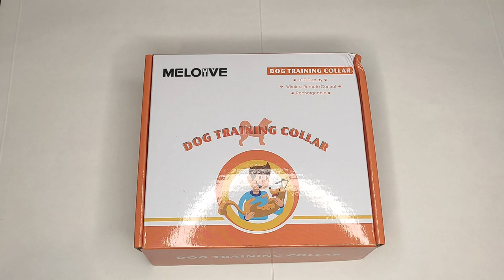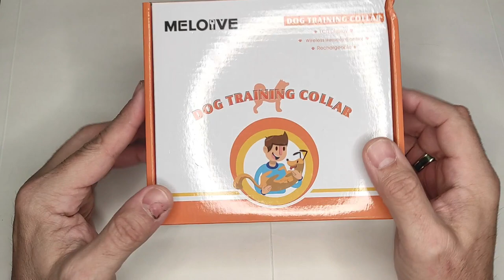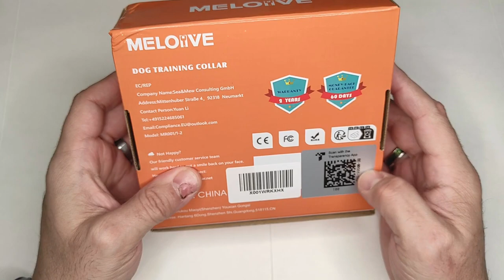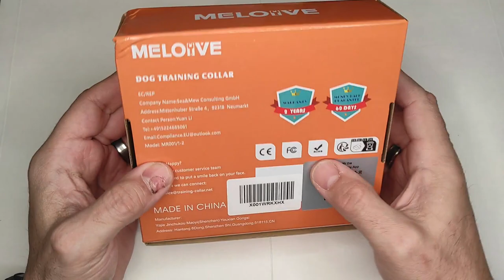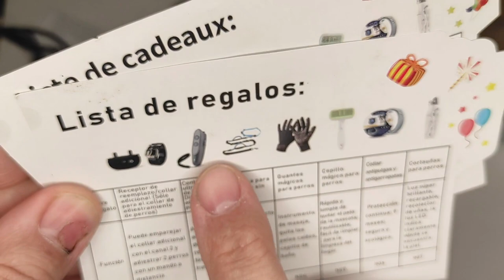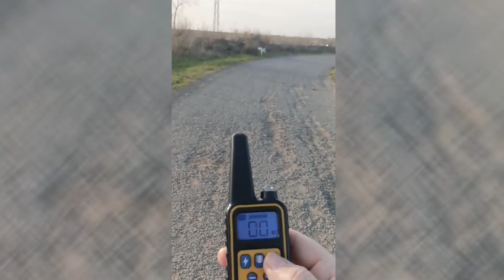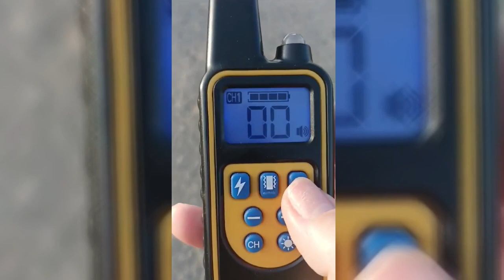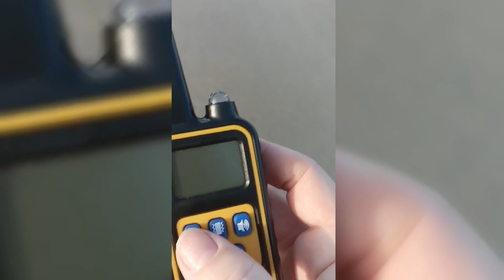Collar adiestrador MELOIVE | Una solucion efectiva para perros desobedientes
Os dejo una reseña bastante completa de ese collar adiestrador para perros de todo los tamaños, que creo que os va a venir bien.